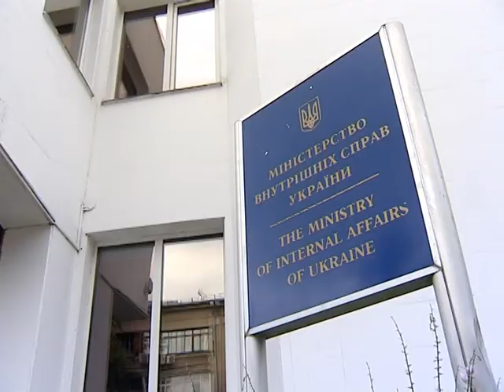31 серпня: рік політичних переслідувань та фальшування справи // 2016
31 серпня 2016 року в інформаційній агенції "Укрінформ" відбулася прес-конференція з приводу річниці провокації біля Верховної Ради 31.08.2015. Про хід розслідування справи журналістам розповіли політв'язні-захисники Конституції Юрій Сиротюк та Артем Фурманюк, а також адвокат низки підозрюваних щодо цих подій Сидір Кізін.